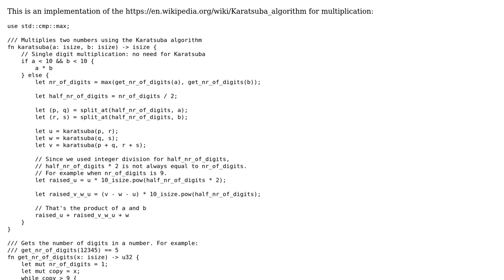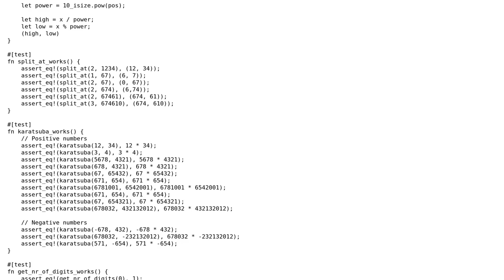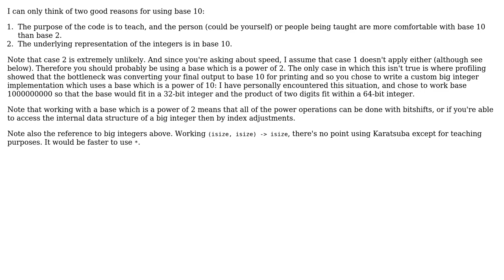Code Review: Karatsuba multiplication in Rust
With thanks & praise to God, and with thanks to the many people who have made this project possible! | Content (except music & images) licensed under CC BY-SA | Music | Images & others | With thanks to user Peter Taylor user Matthias Braun and the Stack Exchange Network Trademarks are property of their respective owners. You are responsible for your own actions.